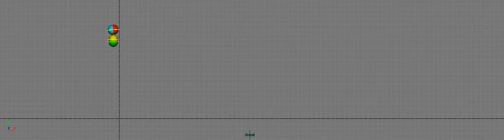Bouncing Ball Across The Screen_Revision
This week's Animation Practice! and still Trying to get the weight right..
I welcome any feedback from you and it would be greatly appreciated! :)